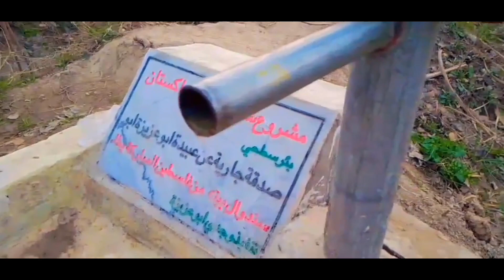well come back in my new vloge All my dear fallowers 😀 sisters and brothers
well come in my new vloge all My dear fallowers 😀

khizer bloach official
khizer Miran official
vloge video